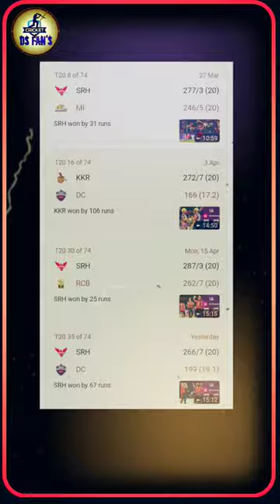Ipl 5 Unique Moments